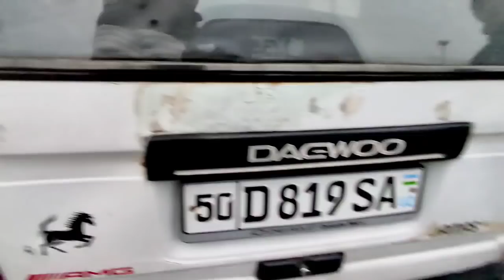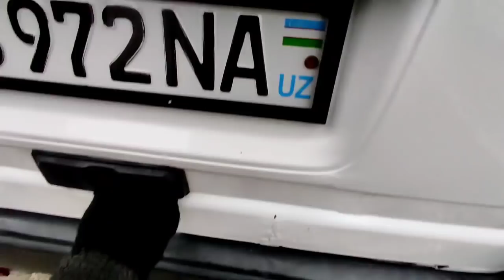9-YANVAR DAMAS NARXLARI KESKIN TUSHDI ANDIJON MOSHINA BOZORI DAMASLARI 2022